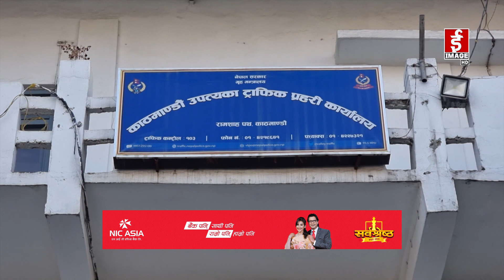सवारी धनी नै आफ्नो सवारी लिन नजाँदा २ हजार मोटरसाइकल बेवारिसे